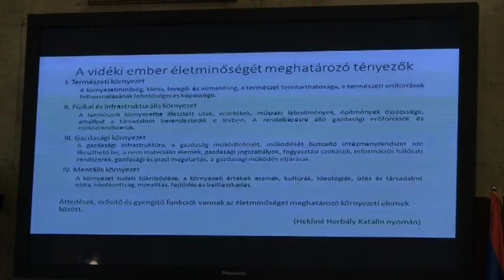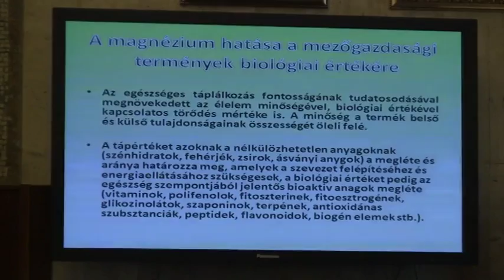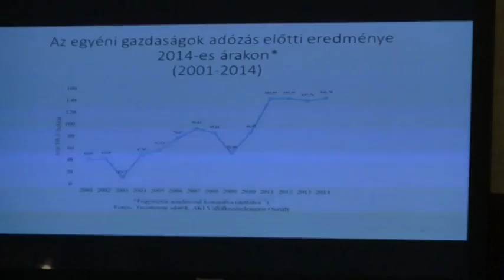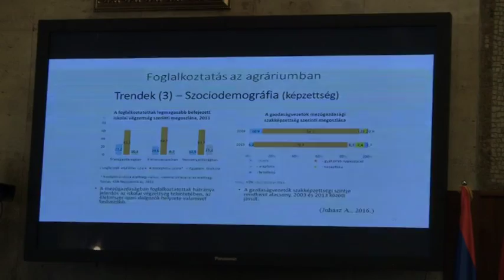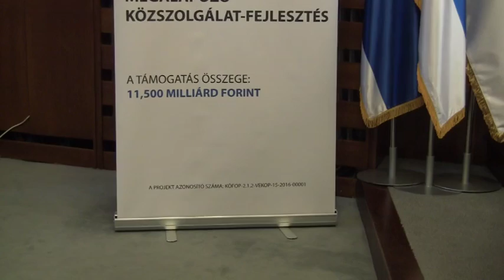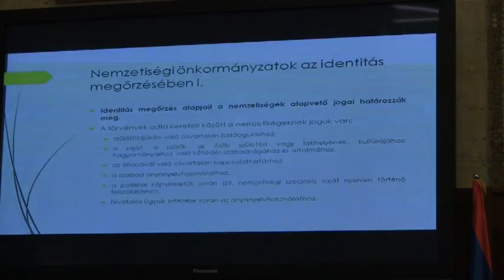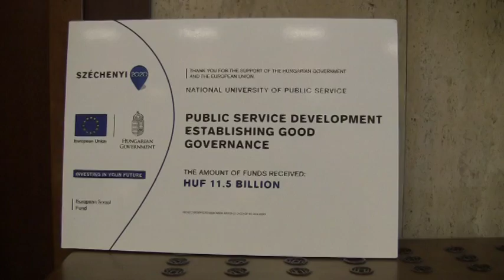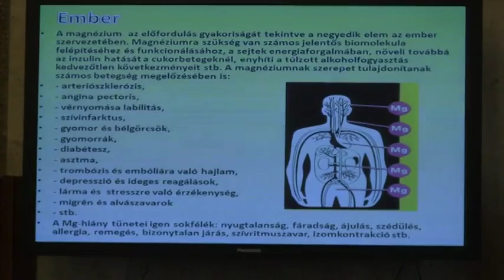Közel-kép - 2016.12.12.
– A Vajdasági Magyar Tudományos Társaság újvidéki konferenciája